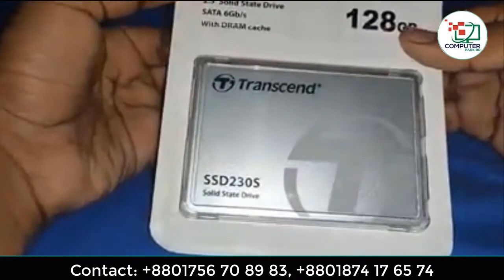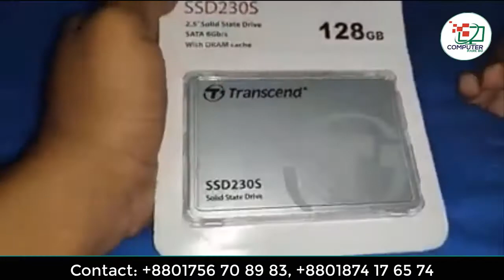কাস্টমার প্রোডাক্ট রিসিভ করে কি বললেন ভিডিওতে দেখুন | Transcend SSD Hard Drive | Computer Park BD